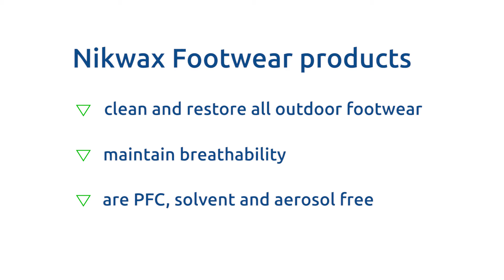How to Clean Footwear Using Nikwax Cleaning Gel and Wax for Leather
Footwear Cleaning Gel

The safe cleaner for all waterproof outdoor and sports footwear. Cleans safely, revitalises breathability and water repellency.

Great for cleaning:

All types of footwear, including those with GORE-TEX membranes

Waterproof Wax for Leather

Water-based waterproofing cream for smooth leather footwear. High performance waterproofing that can be applied to wet or dry leather giving immediate protection.

Great for waterproofing:

Any smooth leather footwear